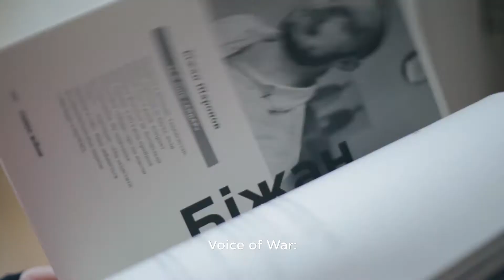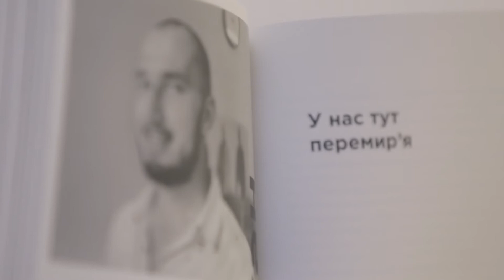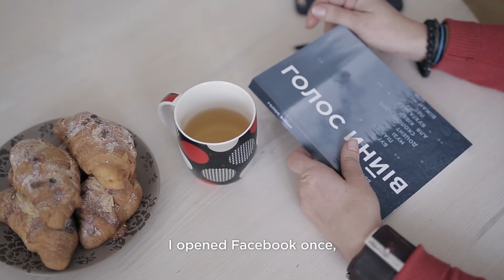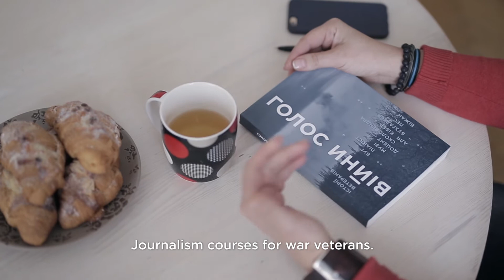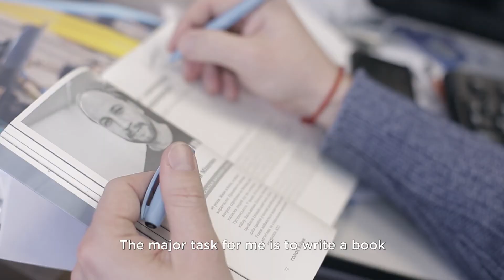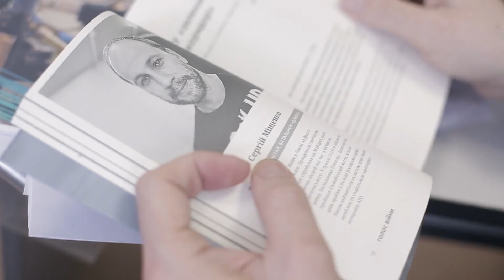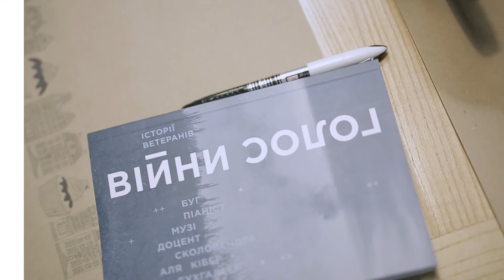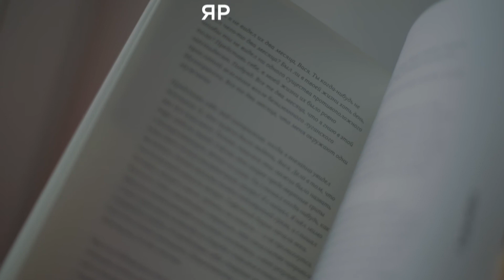“Voice of War: veterans’ stories”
Voice of War: veterans’ stories” is a collection of stories and essays written by 22 veterans of the war in the ongoing war in the Eastern Ukraine. The idea of this publication is to give an opportunity for soldiers to share their experience, so that society could hear their voices, without manipulations. The book contains about 30 stories about the ongoing conflict primarily focused on human condition during the war. It has become an outcome of a literary school in which veterans had an opportunity to talk to prominent Ukrainian writers, journalists and bloggers, to write their texts and discuss them”